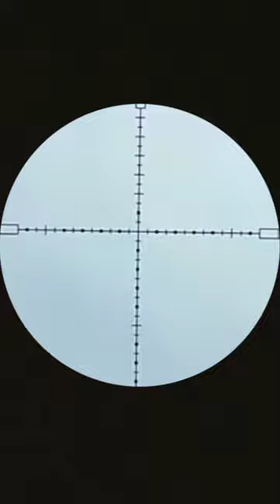farmer pest monkey shoot 0449#shorts